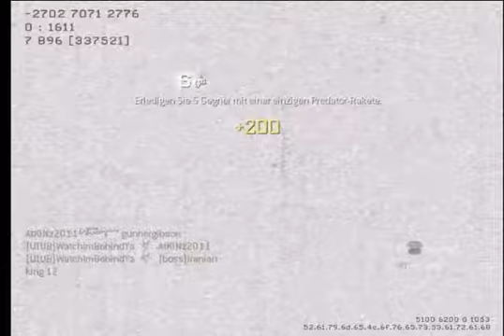Pretty nice game on Highrise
well first off im sorry for the quallity i think i messed up some settings in the hd pvr software ^^"
well hope you guys still liked the video :)